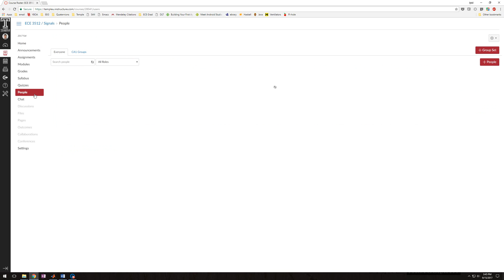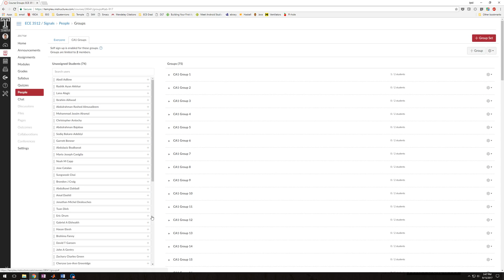Creating a Group in Canvas